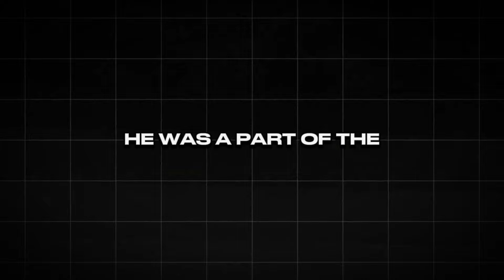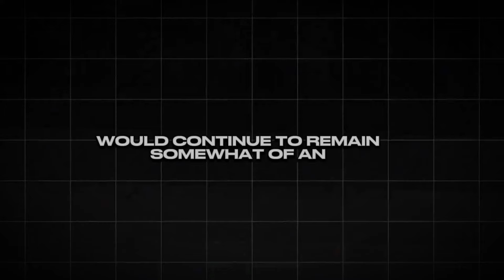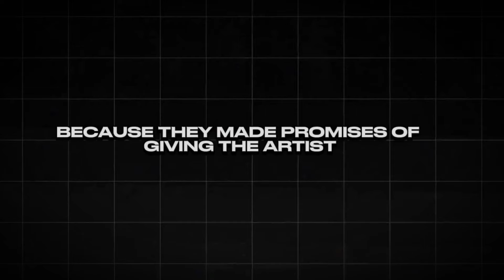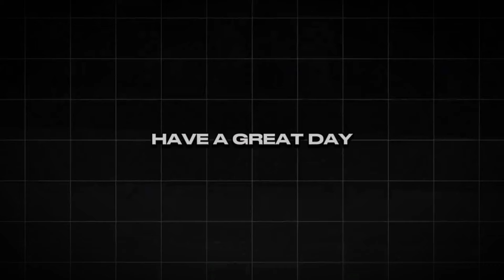What Happened to Raury?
At one point in time this artist was on everyone’s radar, including XXL in 2015. Raury is a free-spirited singer, rapper, guitarist, songwriter, and producer. He mixes alternative folk, rap, and electronic music to make some pretty unique songs. After a peak year in 2015, the artist disappeared for several years.